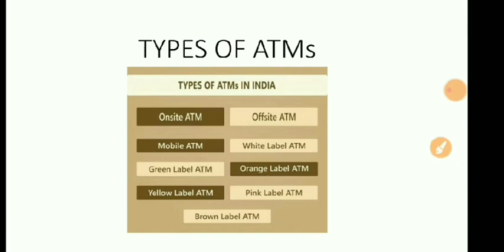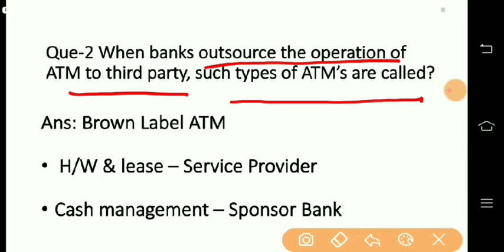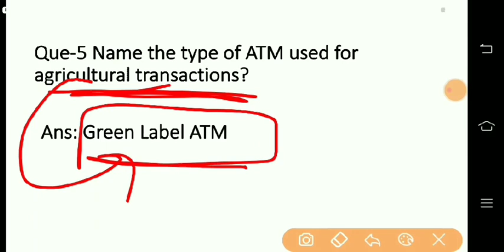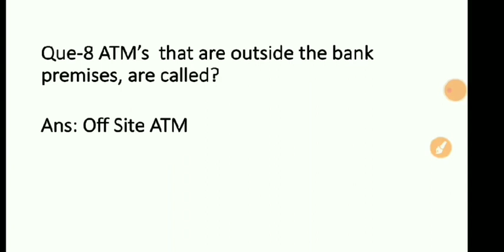Questions on TYPES OF ATM |White Label | Brown Label | Green Label | Orange Label